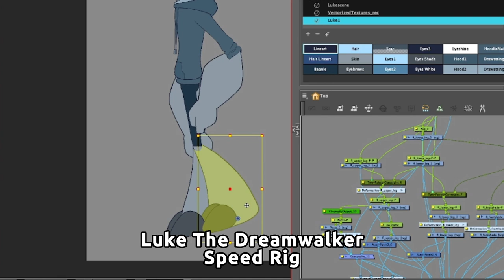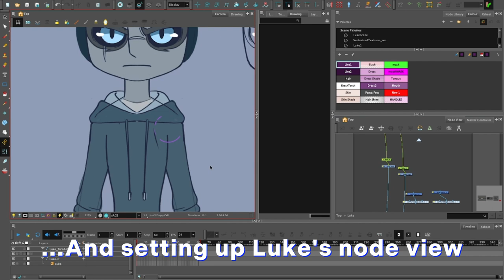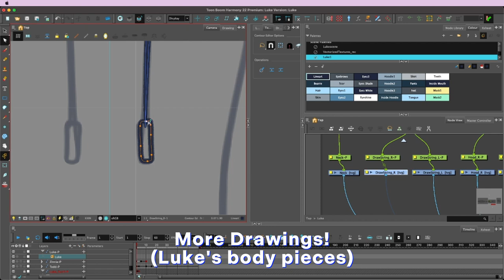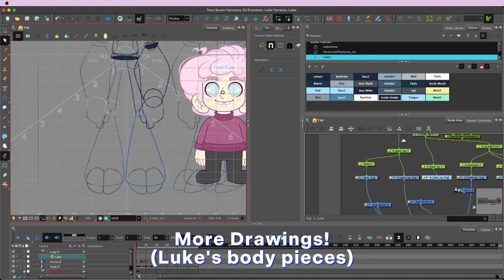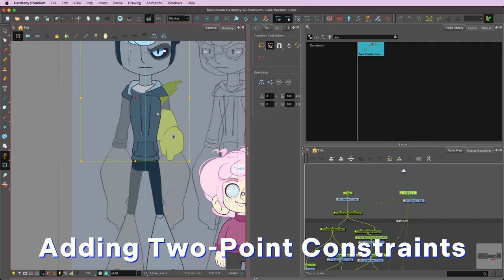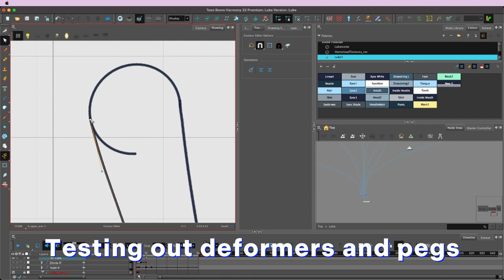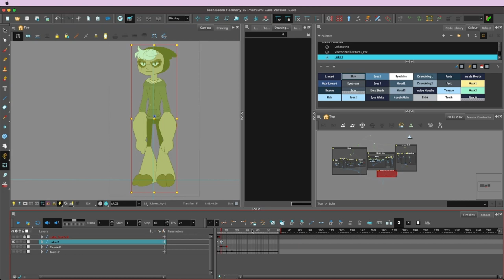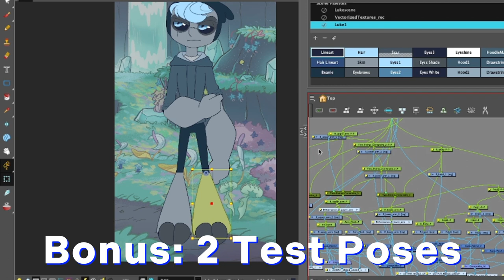Odd Todd | Creating Luke! (Speed Rig)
✨ Odd Todd is an Animated Web series created by Lavender Sandi ✨

In this video, I create Luke's Rig in Toon Boom Harmony!
Luke is the headstrong, passionate chief of the Dreamwalkers. He strives to always keep his people safe, and to lead them in his mother's footsteps. The Antarrians killed Luke's family and nearly caused the Dreamwalkers to go extinct, but Luke still grows a strong (and complicated)  bond with the Antarrian Princess, Zinnia.

🌈 Links on my About page